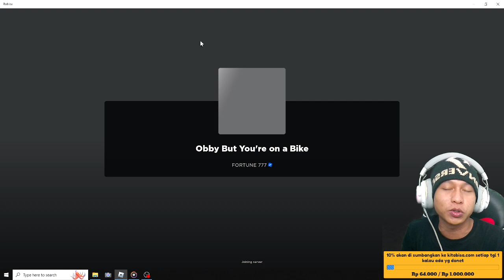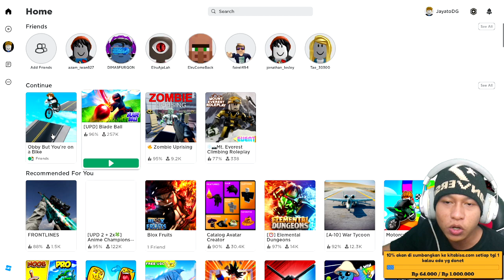Tutorial cara kunci kamera roblox - cara shiftlock di roblox - on how to lock the Roblox camera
10% akan saya sumbangkan di kitabisa. Com, setiap tanggal 1 jika ada yg donet,jika tidak ada akan tetap berlanjut hingga suatu saat ada,dana yg terkumpul bisa cek di vidio live terbaru.

                       Cara menjadi
-like = mendukung 👍
-coment(positif) = support 😉

1 like dari kalian membuat ku bahagia 😉

🔴Kinemaster
📱Assus zenfone m1
📲 Vivo ***
🎮Roblox